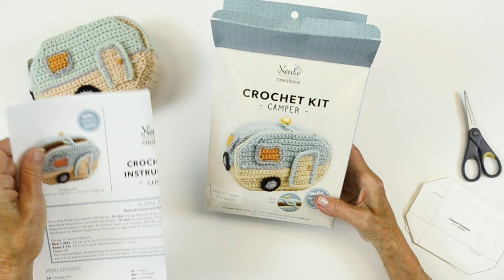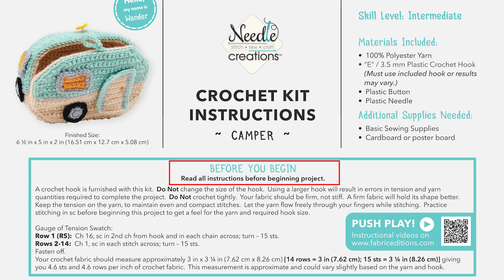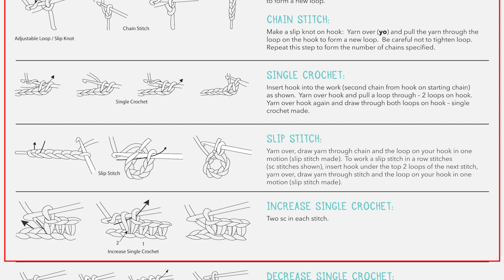Crochet Camper Kit (Wander)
Join us as Kathleen Sams of Kat's Needle crochets Wander the Camper. This video was created as additional support for the Needle Creations Crochet Kit that makes this amigurumi, available at Hobby Lobby Stores. It is not intended as a replacement for the full instructions included in the kit.
00:00 Intro
00:17 Kit Includes
01:02 Need to Know
03:05 Front, Back & Linings
03:27 Front & Back (Begin Working in Rows)
05:37 Example of Instructions (Increasing)
06:55 Change Colors
07:53 Edging (Working Around Piece)
12:15 Top Stitching Detail
15:50 Complete Outer Bands, Door & Windows in the same manner, working in rows.
16:01 Wheels (Begin Working in the Round)
18:04 Add Wheels
19:45 French Knot Doorknob
20:43 Add Door & Windows
23:19 Assembly
30:12 Completed Wander the Camper